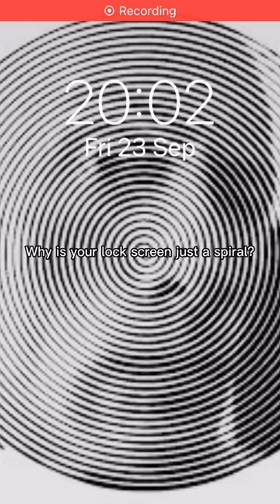Why is your Lock Screen just a spiral ? 🤨